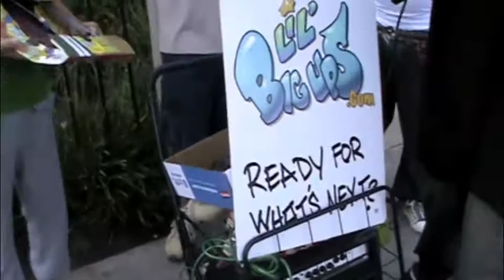Fri Crenshaw 10 1 10 Last Part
on CRENSHAW to "ReCyClO "RuBBaBoX HOP! People on Street FREESTYLING to HOT and FUNKY BEATS, looped LIVE with a "RUBBABoX(ART RECYCLED INSTRUMENT)!